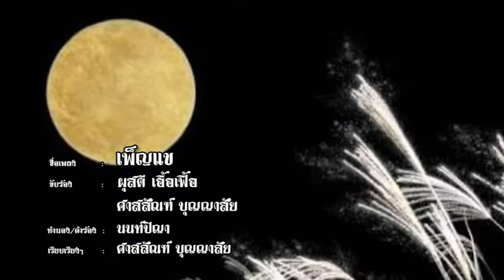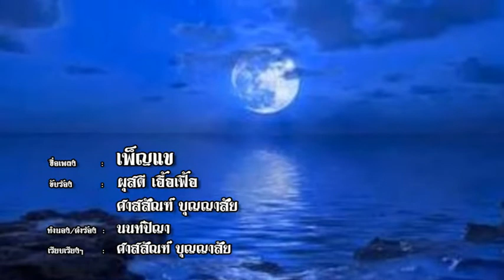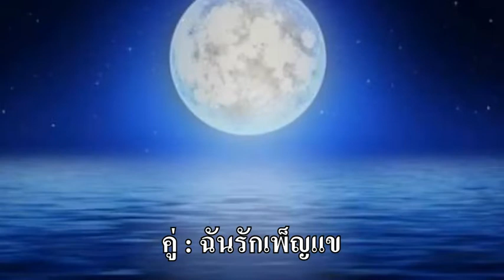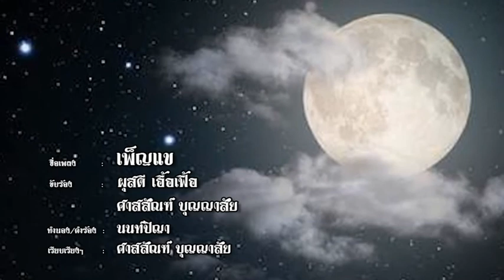เพ็ญแข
คำร้อง-ทำนอง นนท์ปิญา/ขับร้องโดยผุสดี เอื้อเฟื้อ และศาสสัณฑ์ บุญญาสัย
ผู้แต่ง แต่งจากความชื่นชมคุณเพ็ญแข อัครบวร จึงเขียนเพลงนี้เป็นที่ระลึกถึง